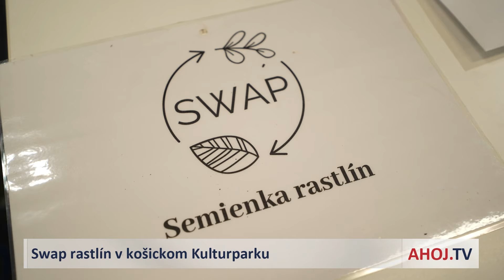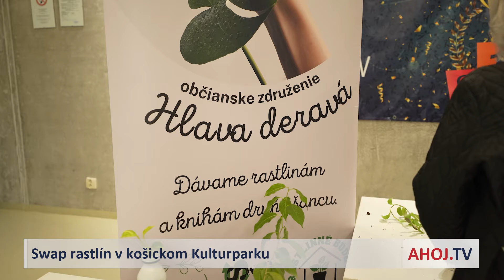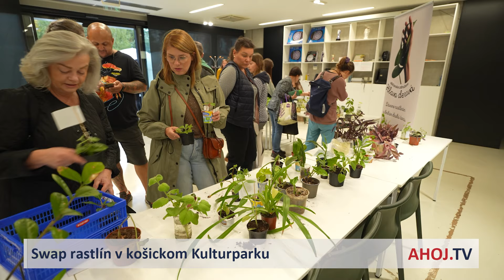Swap rastlín v košickom Kulturparku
KOŠICE | Swapy alebo výmeny sú v súčasnosti veľmi populárne. Každoročne sa na jar a na jeseň koná swap rastliniek. Priniesť môžete izbové alebo vonkajšie rastliny, ich odrezky či semienka. Najväčšiu radosť zažijete práve vtedy, keď si niekto bude odnášať váš prinesený kvetináč.